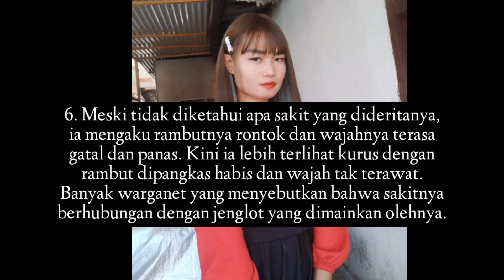Fakta Popo Barbie